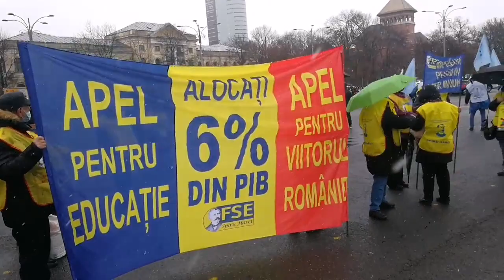Vor buget mai mare pentru educație, sindicatele protestează - Curaj.TV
Piața Victoriei, București, sindicatele din educație a anunțat protest în fața clădirii Guvernului pentru a cere salarii mai mari, 6% din bugetul pe anul viitor, etc.
Condițiile meteo erau nefavorabile, dar cadrele didactice s-au prezentat disciplinat la acțiune